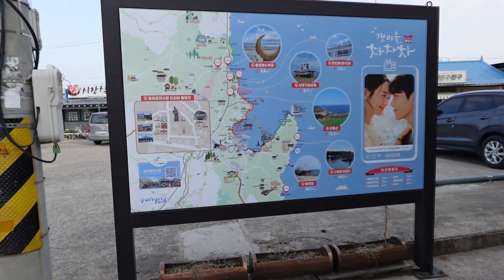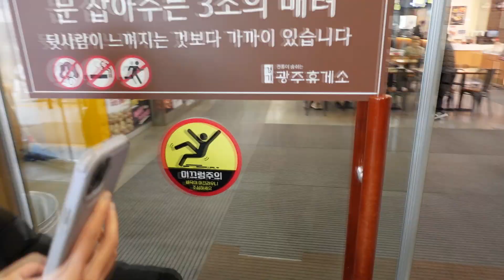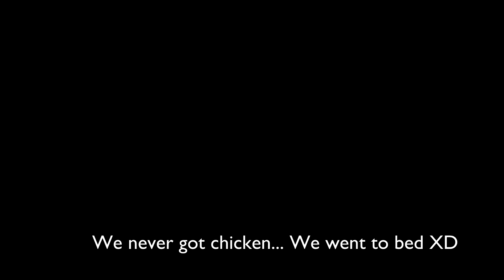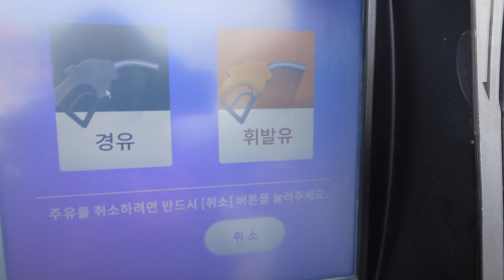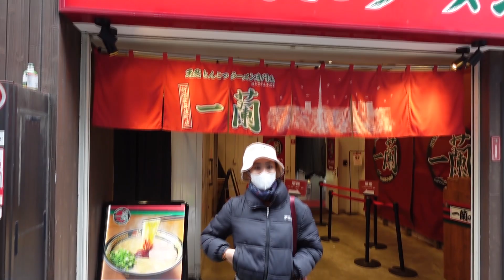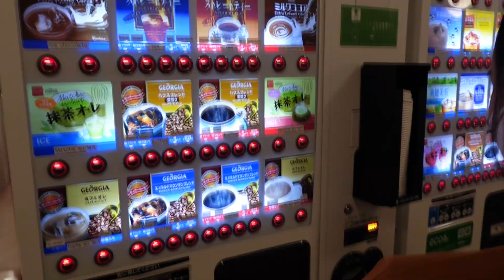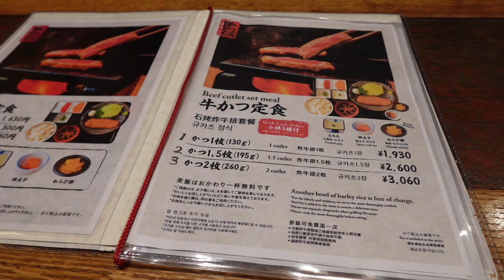Travel Diaries: Korea Japan 2024! Part 2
Hello! Welcome to the 2nd part of our Travel Diaries to Korea and Japan! Come along as we explore country South Korea, to PyeongChang, Gangneung, Pohang and Busan!